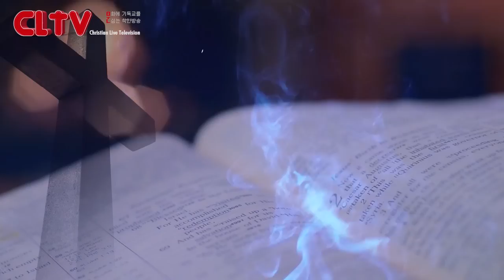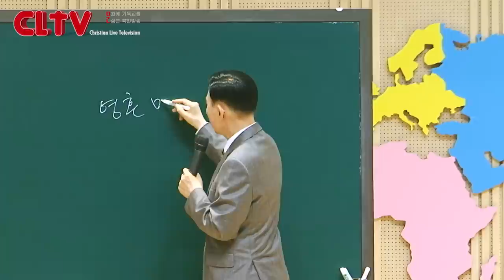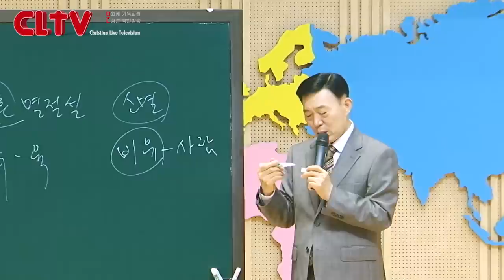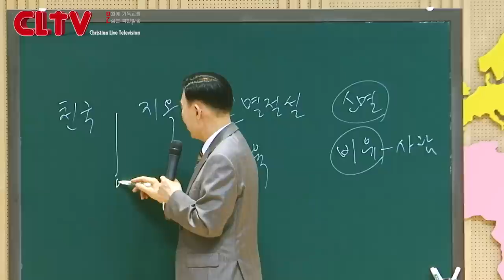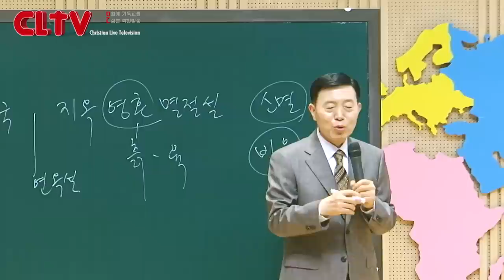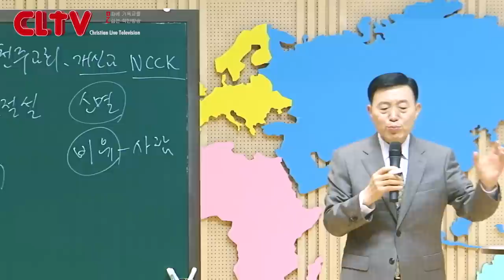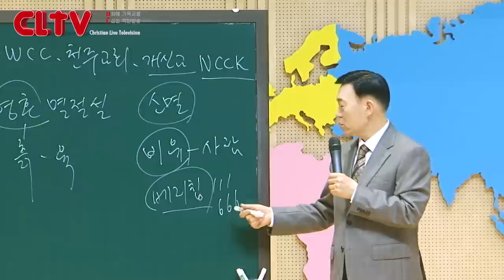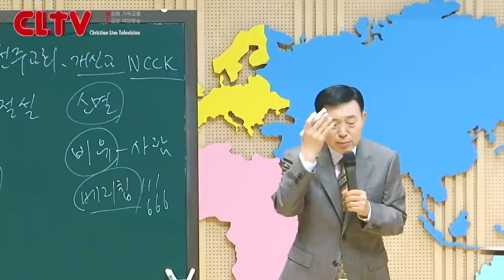CLTV 파워시리즈ㅣ이요셉 목사의 요한계시록 강해 (103회)ㅣ'하나님의 말씀을 가감하지 마라'